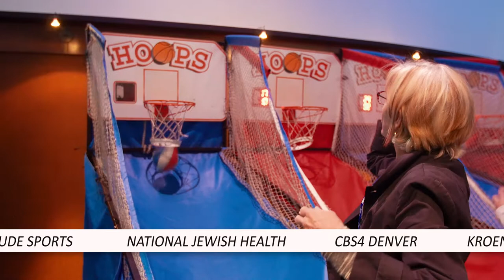Ryan Harris Speaker Reel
Ryan Harris is a 10 year veteran of the NFL. In 2015, he became a Super Bowl Champion after winning Super Bowl 50 with the Denver Broncos. He has also played for the Houston Texans, Kansas City Chiefs and Pittsburgh Steelers before retiring in 2016.

He graduated from Notre Dame with two degrees, one in Economics and Policy and the other in Political Science. These days you can listen to Ryan on the radio on Altitude Radio's 'The Kreckman and Harris Show'. He also speaks across the nation about believing in yourself, financial literacy and leadership.

Please help me welcome Ryan Harris.

Quick Hits

Super Bowl 50 Champion with the Denver Broncos
Co-host of The Kreckman and Harris Show on Altitude Sports Radio
Award-winning television analyst for Altitude TV and University of Notre Dame
International speaker
Husband and Dad

Self Mastery
High Performance
Leadership
Motivation
Discipline

KEYNOTE DESCRIPTION(S)

Topic: Self Mastery and High Performance
Title: BEYOND BELIEF: Creating the performance you want

Description:

Limited beliefs provide limited results. People are stuck in performance cycles that don’t match their potential. Under performing creates self-doubt. After a while, don’t know what we’re even capable of achieving.

When we stop believing in ourselves, we lose opportunities. To grow. To be better. To see what we’re capable of.  And it takes a toll on our confidence. At some point, your good is not good enough. This is a moment of opportunity.

There are wins all around us if we are willing to see them. Ryan Harris, 10-year NFL veteran and Super Bowl Champion, will teach the audience to celebrate every win. Sharing his personal life and football stories, he is a catalyst that helps people believe in themselves. The micro wins add up to macro success.
Audience will learn how to:

-Have a new perspective on what it means to win
-Believe in themselves and what’s possible
-Experience personal achievement
-Re-frame their relationship with failure

Ryan goes beyond just giving a presentation. He creates an experience. He brings together the elements of success, failure and happiness. Ryan brings an energy of motivation, believing everyone in the room is a champion. He sees it as his job to help them see the champion within themselves.